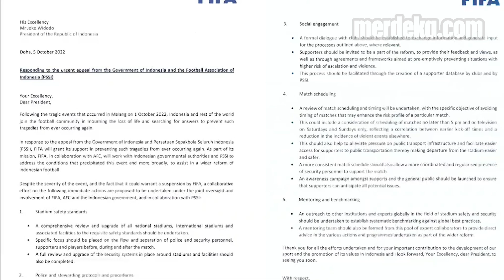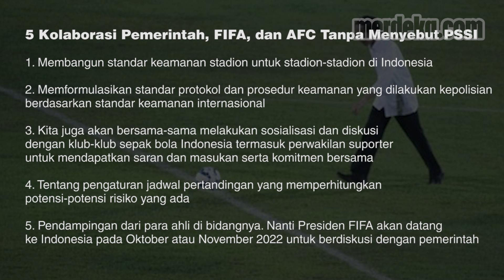[Full] Pidato Jokowi Tak Sebut PSSI saat Umumkan Indonesia Lolos Sanksi FIFA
MERDEKA.COM - Presiden Jokowi sudah berkoordinasi dengan Federasi Sepak Bola Internasional atau FIFA terkait tragedi Kanjuruhan yang merenggut 131 nyawa. Jokowi memastikan sepak bola Indonesia tidak dikenakan sanksi oleh FIFA akibat tragedi mengerikan tersebut.

Dalam pidatonya, Jokowi sama sekali tidak menyebut PSSI sebagai pemegang otoritas sepak bola nasional. Sikap Jokowi ini rupanya menjadi sorotan. Warganet menduga PSSI sudah tidak dianggap karena membuat kepala negara kehilangan kepercayaan.